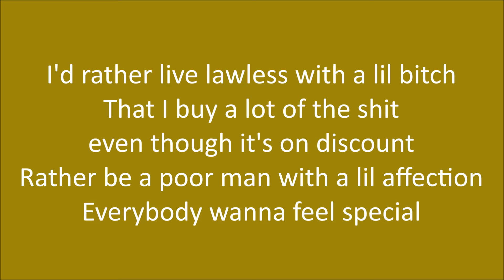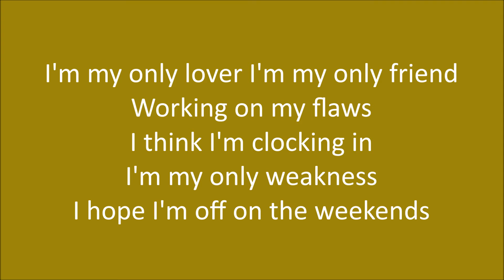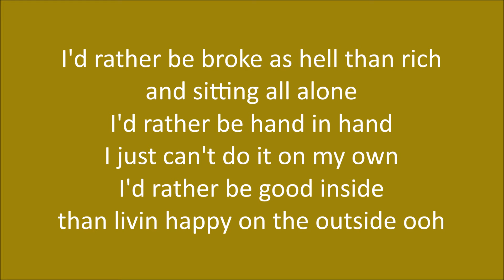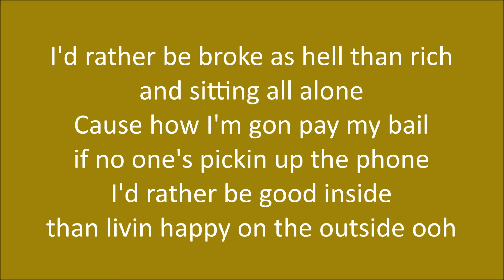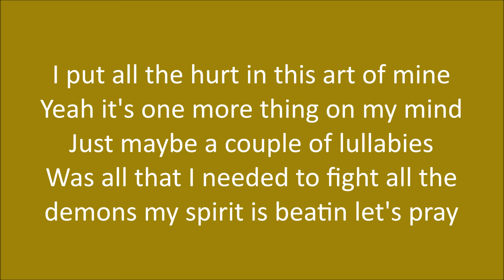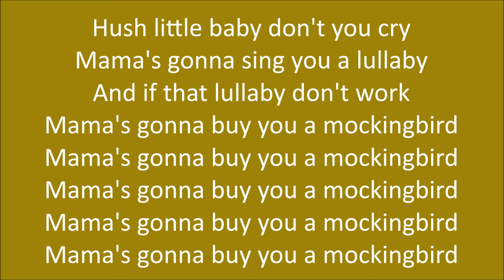IDK - Cry In Church (feat. Sevyn Streeter) [Lyrics]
Cry In Church
By: IDK & Sevyn Streeter